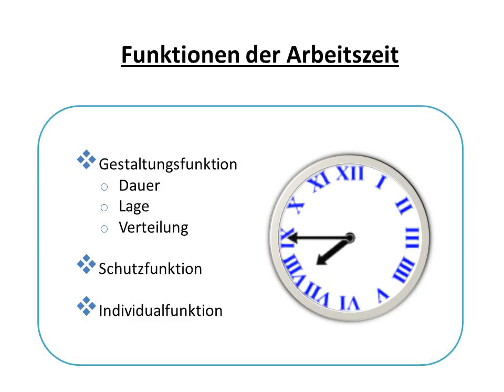Arbeitszeit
Arbeitszeit ist im Arbeitsrecht der Zeitraum, in welchem ein Arbeitnehmer seiner Arbeitspflicht nachkommen muss, wobei Arbeitspausen meist nicht mitzahlen